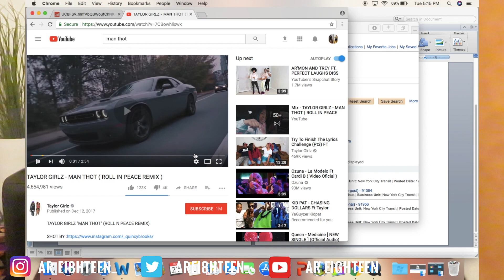TAYLOR GIRLZ - MAN THOT ( ROLL IN PEACE REMIX ) REACTION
WHATS SHAKING GUYS WE DID A REACTION VIDEO TO THE TAYLOR GIRLZ SONG MAN THOT (ROLL IN PEACE REMIX). OVERALL WE FEEL THAT IT SOUNDED GOOD. LET US KNOW YOU ALL LIKE THESE KINDS OF VIDEOS. HOPE YOU ENJOY.

AR GANG